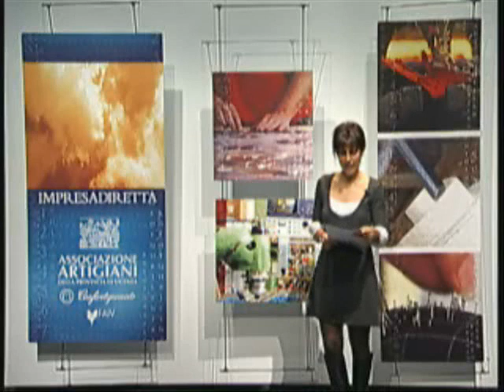Suoni e Luci per lOlimpico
Il Teatro Olimpico come non si era mai visto. Le statue, le nicchie, le colonne e soprattutto la formidabile scena fissa che raffigura lantica Tebe assumono una nuova personalità e danno nuove suggestioni, colpite dalle luci di un moderno impianto illuminotecnico allestito grazie al contributo dellAssociazione Artigiani Confartigianato Vicenza e della Fondazione Monte di Pietà.